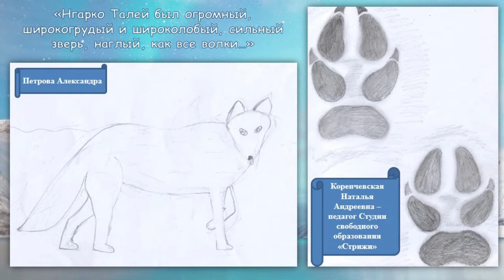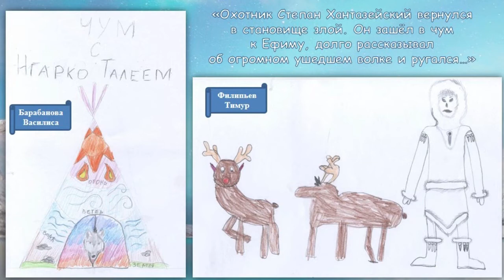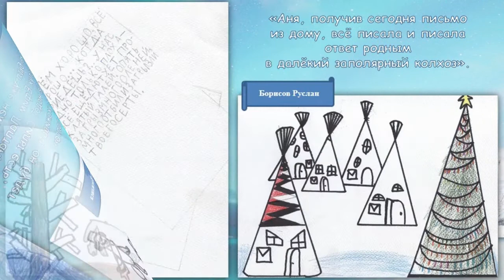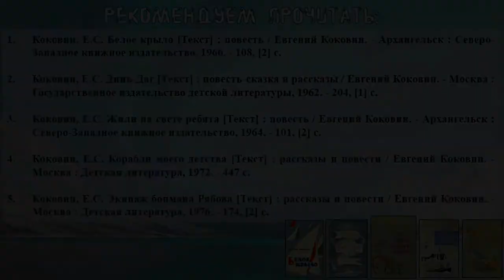Е. С. Коковин «Последний сон Большого Талея»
Сотрудники Городской детской библиотеки № 1 им. Е. С. Коковина читают отрывок из рассказа, входящий в сборник «Мы поднимаем якоря».